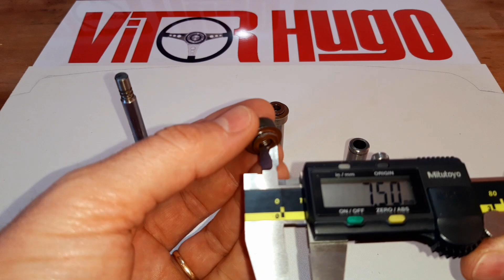Erro comum na troca do RETENTOR de VÁLVULA